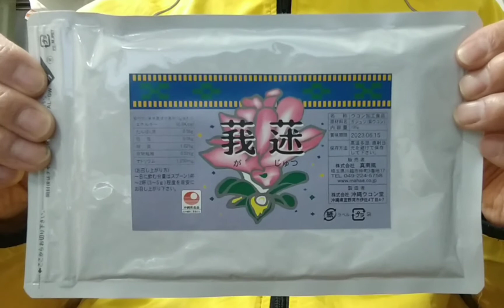ガジュツ 。沖縄物産 真南風 (埼玉県 川越市 ）より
春うこん、秋うこん、ガジュツは沖縄三大うこん。
紫色の花が咲くので通称紫うこん。

肝臓より胃腸がご心配な方向けの健康食品。

もの凄く苦いです。
が、飲んだ後、胃がすっきり。
原材料は貴重な沖縄産。
沖縄県工業連合会沖縄県産品指定品。

ビオフェルミンの素です。